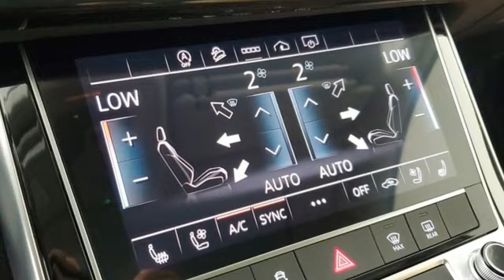Used 2023 Audi Q7 Marietta Atlanta, GA U83858 - SOLD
Year: 2023
Make: Audi
Model: Q7
Trim: 55 Premium Plus
Engine: 3.0L TFSI
Transmission: 8-Speed Automatic with Tiptronic
Color: Black
Interior: Saiga Beige
Mileage: 9352
Stock #: U83858
VIN: WA1LXBF77PD015567

Address:
1715 Cobb Parkway South